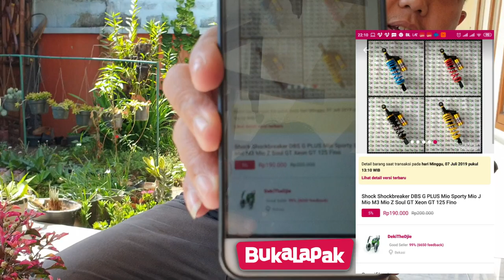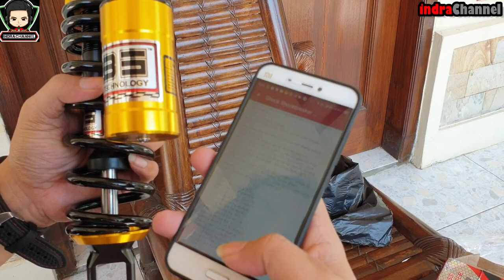Shockbreaker Murah Enak Di Pakai Tapi Tetap Keren Buat Motor Matic | DBS G Plus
Shockbreaker Matic Keren

Jadi Ceritanya motor Matic saya sudah gak enak rebound dari shockbreaker belakangnya ya karena sudah berumur lama kurang lebih 8 tahun dari pertama bli motor sampai saat ini, singkat cerita nyari-nyari tuh referensi shokbreaker murah tapi enak dipakai dan tampilan jadi keren juga. Maka dari itu akhirnya saya kepincut sama shokbreaker ini setelah lihat-lihat di marketplace dari ulasan dan deskripsi yang nyatanya setelah dipasang aspek keduanya memenuhi ekspektasi yang saya inginkan, tambah keren dan enak dipakai.